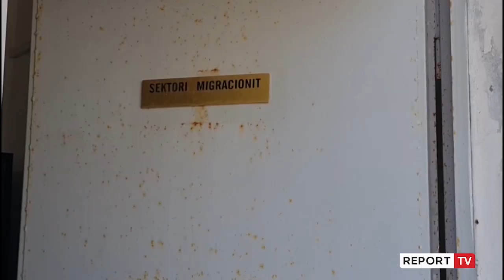Report TV -'U shpëtuam bombardimeve', ukrainasja me 2 vajzat udhëtojnë 21 ditë nga Kievi në Vlorë!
reportTV lajmeshqip lajme Kseniia Breus bashkë me dy vajzat ka udhëtuar për 21 ditë nga Kievi në Vlorë. Tashmë është e sigurt, por ka lënë në vatrën e luftës, bashkëshortin. Ksenian e takojmë në Zyrën e Emigracionit në Vlorë ku po aplikon statusin e refugjatit bashkë me mikeshën e saj, e cila gjithashtu ka mundur ti shpëtojë luftës.